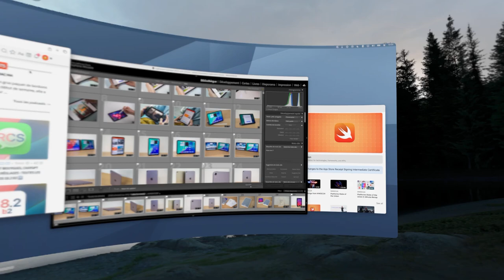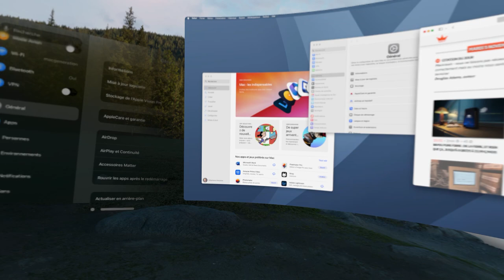Recopie du Mac avec un écran large sur Vision Pro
Recopie du Mac sur Vision Pro : essai des nouveaux écrans virtuels large et très large sur visionOS 2.2